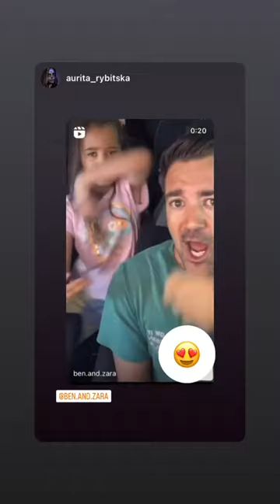BEN AND ZARA - November 26 2022